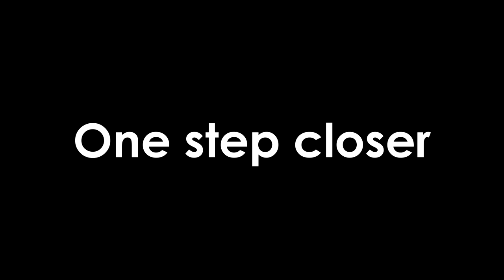One step closer - Making-of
How to transform the wood in a piece of art